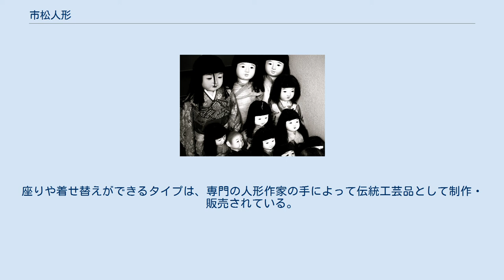市松人形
左から大正期の桂月、昭和初期の光龍斎、平成の工房朋の市松人形。
 市松人形のいろいろ 市松人形（いちまつにんぎょう）とは、着せ替え人形の一種である。
東人形、京人形とも呼ばれ、京阪地方では『いちまさん』の愛称で親しまれている。
 桐塑または木で出来た頭と手足に胡粉（ごふん、蛤粉ともいう）を塗り、おがくずを詰め込んだ布で出来た胴につなげた人形で、裸の状態で売られ、衣装は購入者が作成する。
 女児の遊び道具のほか、裁縫の練習台としても使用された。
大きさは 20 cm ほどの小さいものから 80 cm を超えるものまであるが、40 cm 前後のものが一般的である。
女児の人形と男児の人形とがあり、女児の人形はおかっぱ頭に植毛が施され、男児の人形は頭髪が筆で書かれている。
 市松人形の名前の由来としては、顔立ちが江戸時代中期の歌舞伎役者、佐野川市松に似ていたため市松人形と名付けられたと言う説、当時「市松」と言う子供が多かったので、子供の人形と言う意味合いで市松人形と呼ばれたと言う説、市松模様の衣装を着せて売られていたため、市松人形と名付けられたと言う説がある。
 江戸で「人形」と言えば市松人形を指すほどだったが、子供のおもちゃとしては壊れやすいことから、次第にセルロイド製の人形やソフトビニール製の人形に追われ、観賞用へと用途が変化していった。
そのため、観賞用途で作られた市松人形には、着せ替えを行えないものもある。
1927年、人形大使としてアメリカに贈られたことから、一時期、人気が出たが、おもちゃとしての復権までには至らなかった。
 現在市販されている市松人形は、ひな人形の脇に置かれるものとして、頭部が石膏、体がポリウレタンで作られたものが多い。
このタイプは台座に固定された立像で、着せ替えができない。
座りや着せ替えができるタイプは、専門の人形作家の手によって伝統工芸品として制作・販売されている。